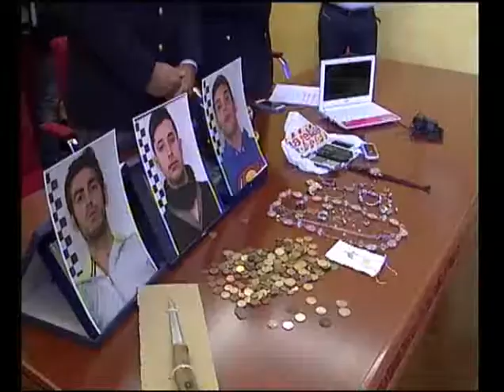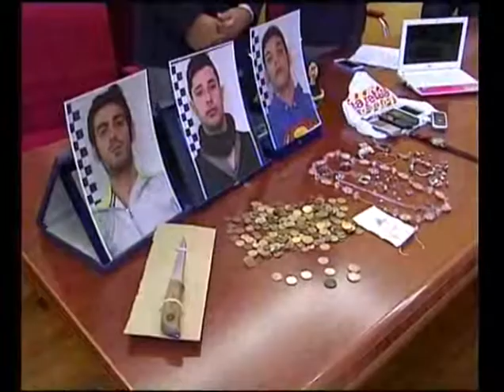STUDIO 98 VIOLENZA SESSUALE E RAPINA : 3 CONDANNE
6 ANNI DI RECLUSIONE CIASCUNO SONO STATI INFLITTI DAL GUP A GIUSEPPE TAGLIAVIA E AI FRATELLI STEFANO E ROBERTO FREGAPANE. NEL MIRINO DEI 3 SAREBBE FINITA UNA PROSTITUTA COLOMBIANA 50ENNE, RAPINATA E VIOLENTATA A TURNO